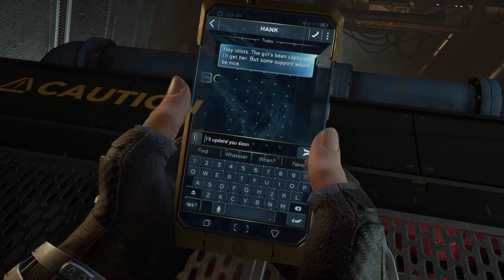Marvel's Avengers |#11| Black Widow | CZ letsplay & gameplay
Český letsplay (gameplay) na hru: Marvels Avengers